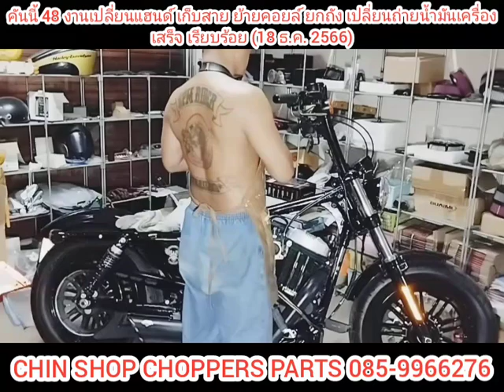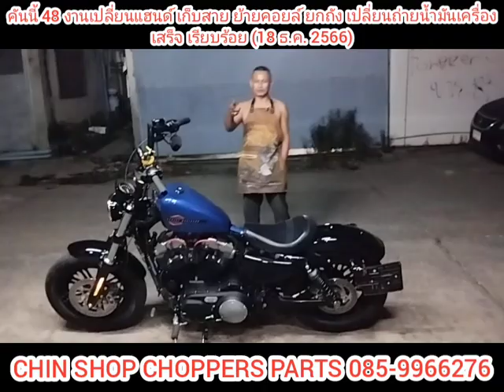sportster คันนี้ เสร็จเรียบร้อย พร้อมเสริฟ (18 ธ.ค. 2566)